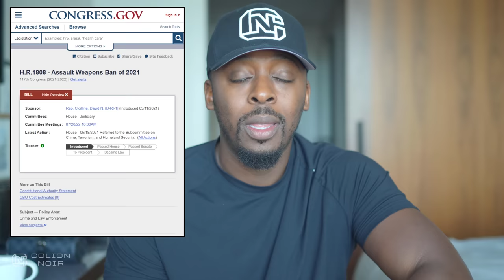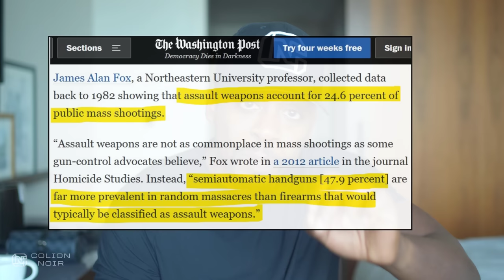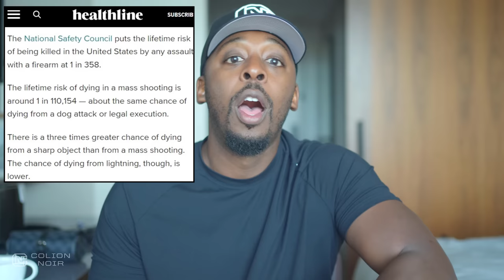House Trying To Pass ‘Assault Weapons’ Ban: Targets at Least 45 Specific AR-15 Rifles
HR 1808

Right now, the U.S. House is trying to pass a bill that would effectively ban the manufacture, sell, transfer, and possession of essentially all semiautomatic rifles and rifle caliber handguns and any magazine that can carry more than 10 rounds in H.R. 1808

The Bill even goes so far as to name 45 specific AR-15s and 30 AK-47s.

Does anyone want to guess to who this law does not apply?

The Government.

It carves out an exception for department agencies, Law enforcement officers, and even retired law enforcement.

They're also trying to slide in a safe storage law with this Bill that basically says if you have a grandfathered gun, you have to have it locked up or on your person or so close to you that it might as well be on your person.

If the goal of this Bill is to "save as many lives as possible," why are we even talking about so-called "Assault Weapons"?

According to the FBI, over 2x the number of people are killed by knives vs AR-15s.

Clubs and hammers kill more people than AR-15s.

More people are killed by hands, fists, and feet than AR-15s.

AR15s aren't even used in the majority of mass shootings.

This Bill is nothing more than an incremental play to ban guns. Anyone with a working understanding of logic can see this.

If banning AR15s saves lives, then banning handguns saves even more lives.

But it's easier to ban AR15s first; when those are banned and people realize more people are dying from handguns, it'll be easy to ban them too.

It's what they did in Canada, and our media praised them.

The people in this country have way more power than they realize to stop bills like this.

You simply call, write, email, text, DM your representatives, and tell them not to vote for this crap; if they do, they'll lose your vote.

That's it.

Enough people start blowing up their line, they'll get the message, and they'll vote against it out of fear they'll piss off their constituency.

Just say or write, "Hey, if you vote for this bill, I won't be voting for you".

That's it.

They'll get the message real quick.

Especially if the Bill doesn't pass and the people who voted for it get voted out.

Stop thinking you have to accept what they do; you don't.

If this Bill goes to vote, it will likely pass because the democrats have the house, unless some of these liberal gun owners start making their 2A Rights a voting issue and let their reps know that voting for this Bill will be detrimental to their reelection.

The balls are in your court.